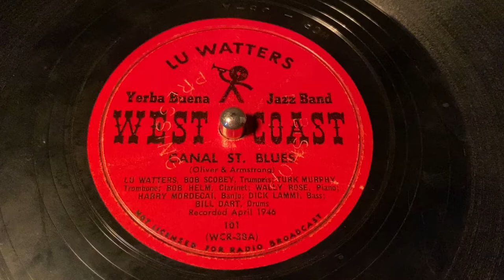Lu Watters - Canal St. Blues - 78 rpm - West Coast 101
Yerba Buena Jazz Band.
Lu Watters, Bob Scobey, Turk Murphy, Bob Helm, Wally Rose, Harry Mordecai, Dick Lammi, Bill Dart.
Flip: Antigua Blues.